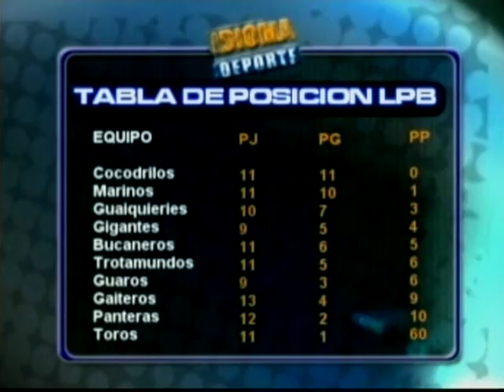IDIOMA DEPORTE - 24-02-12 - NEGRO 01